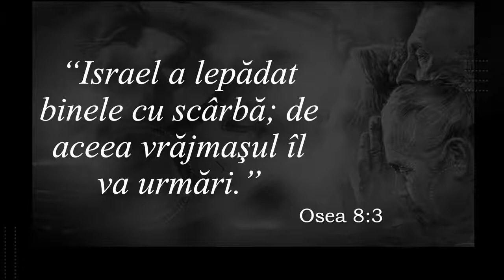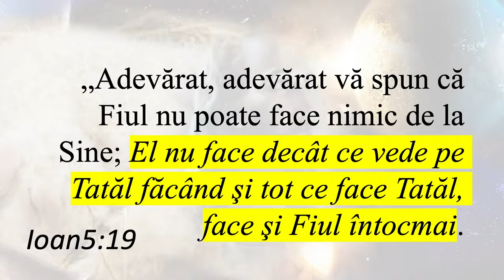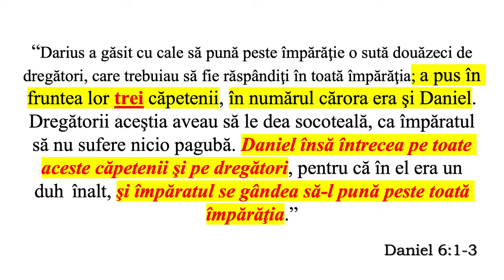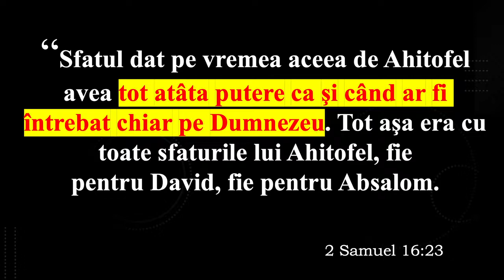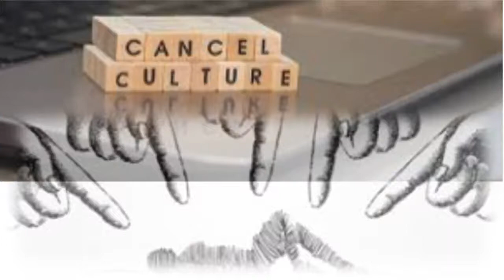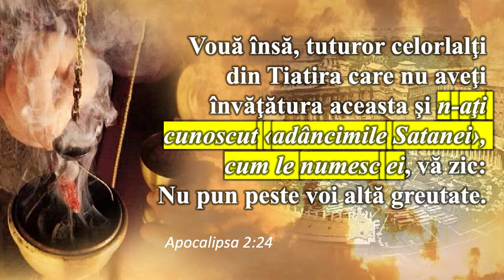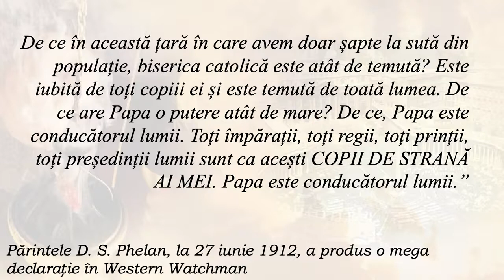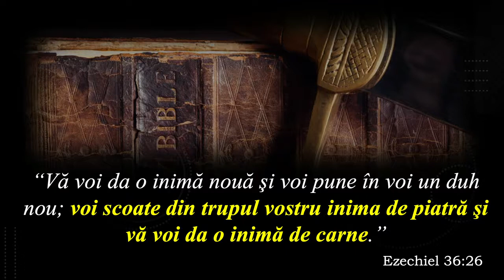" Omul din umbră"